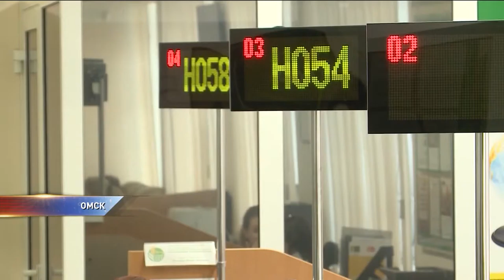Вкладчикам Сибэса начали выдавать деньги